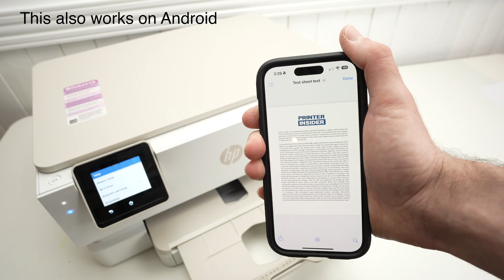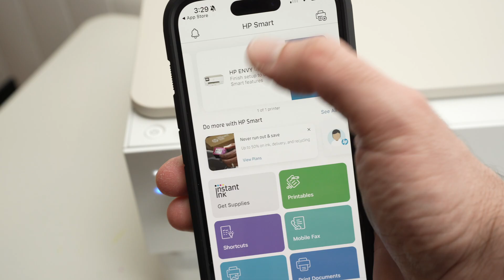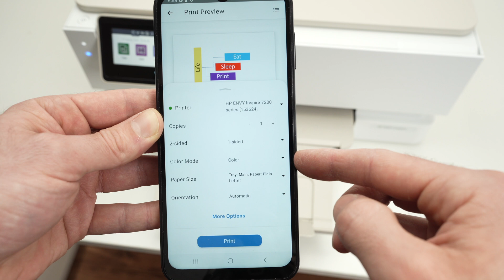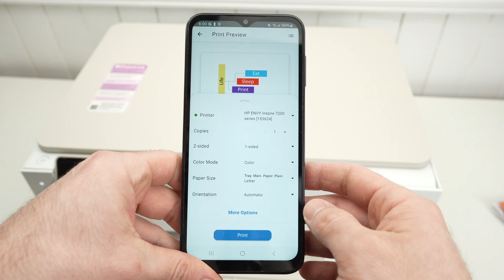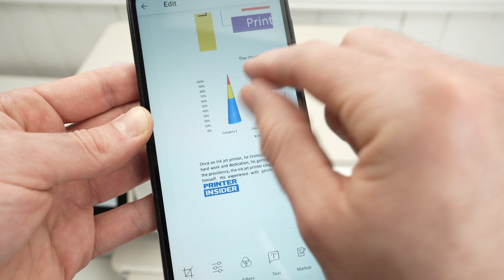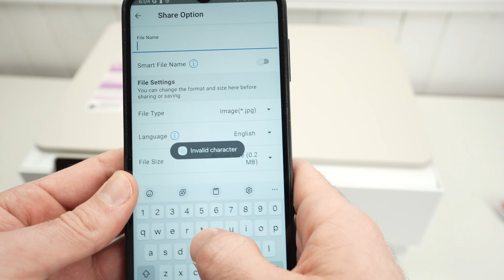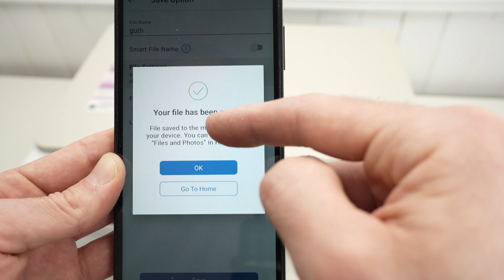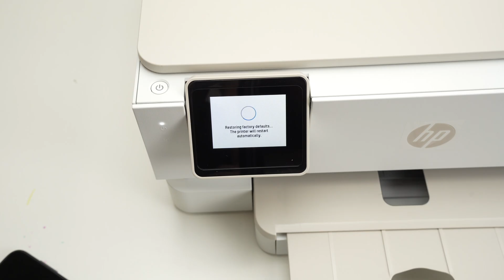How to Setup Your iPhone With the HP ENVY Inspire 7255e & 7955e Printer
This is how you connect your iPhone to the HP ENVY Inspire 7255e and 7955e printer.

Amazon Links↓↓
The printer:
➜HP ENVY Inspire 7255e
Compatible Ink for this printer:
➜HP 64 Black Ink Cartridge
➜HP 64 Black/Tri-color Ink Cartridges (2-pack)

Compatible accesories:
➜USB B to USB C 3 FT Printer Cable

PAPER & ENVELOPPES:
➜Amazon Basics Multipurpose Copy Printer Paper
➜Tinted Self-Seal Envelopes

RECOMENDED SMALLER LASER PRINTER WITH WIFI
➜Brother HL-L2405W
➜HP LaserJet M110w